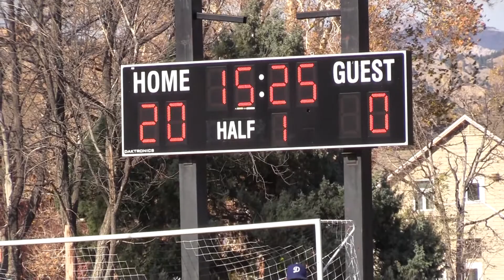CU Rugby vs University of New Mexico - 11/4/17 D1A West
Final score CU (black) 84 -- 11 UNM (red). Halftime performance by CU Buff Gold dance team.